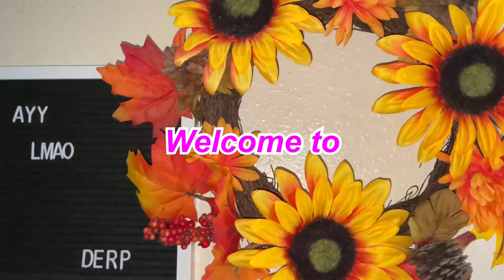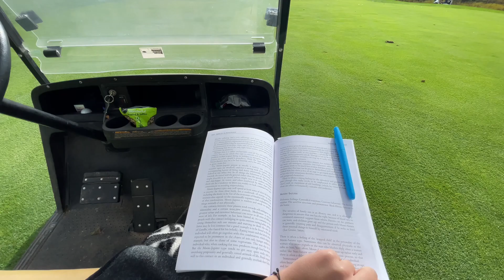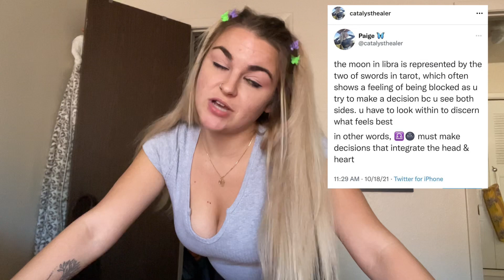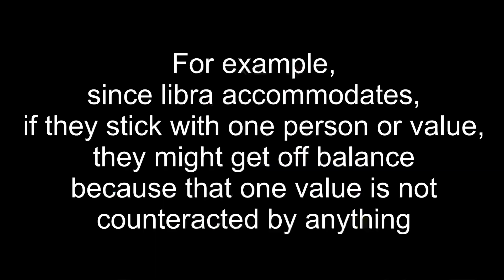LIBRA EXPLAINED ♎️ (libra season— libra sun moon rising venus mars mercury)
enjoy this vlog where i explain libra energy. this applies to libra sun libra moon libra rising libra mars libra mercury libra venus & more!

My name is Paige Ferris and I am inspired to help others embody their best reality! In my videos, I relate my personal experiences and realizations to ways that you too can take back your power and heal yourself!  I talk about self discovery, self improvement, spirituality, tarot card readings, astrology, metaphysics, shadow self, shadow work, the ego, the higher self, rants, consciousness, law of attraction and manifestation success stories and other worldly things. Join the tribe if you’re interested!